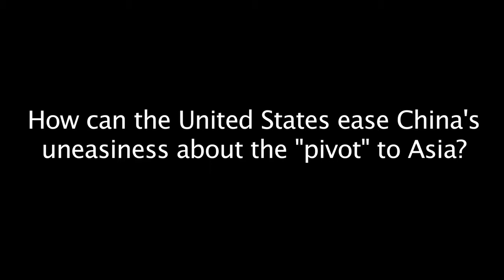Asian Countries Don't Want to Choose Between the United States and China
In this interview from Stockholm China Forum, Kenneth Lieberthal of the Brookings Institution discusses the role Asia and China will play in U.S. President Barack Obama's second term.